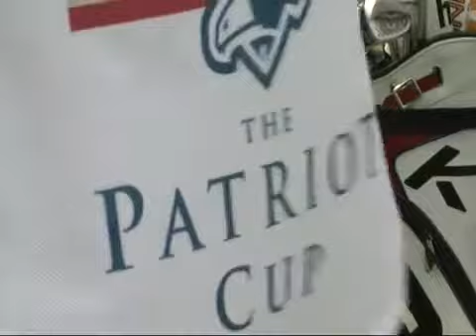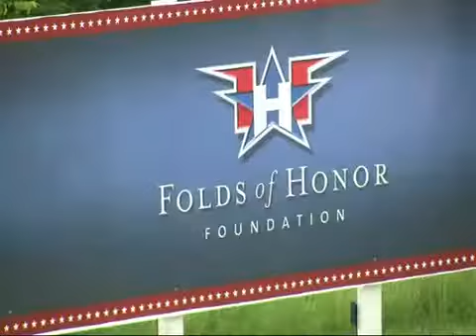Patriot Cup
On Memorial day celebs and golf pros teed-off to support an organization that helps veterans' families, but it seemed the real star was behind the scenes.